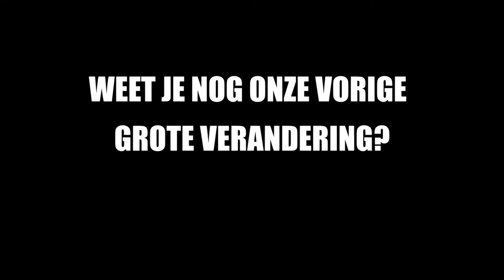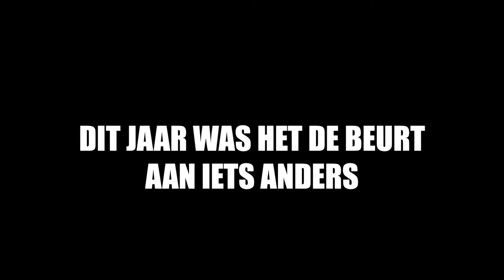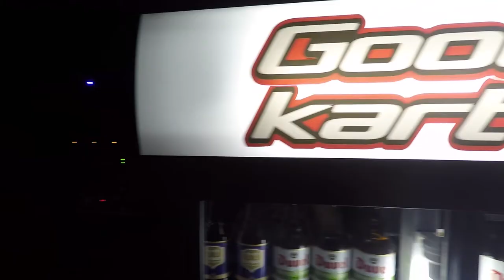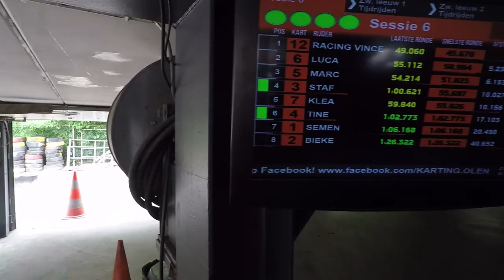Opening new cafeteria - Goodwill Karting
On the 11th of May Goodwill Karting opened their new Cafeteria. As a promotion I've made another video.

This one is mainly created with the GoPro Hero 4Black and a gimbal.
The aerial footage is made with the DJI Phantom 4.